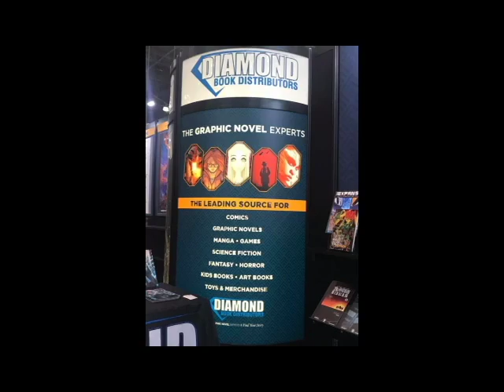Elite Creative @ New York Book Expo 2019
or